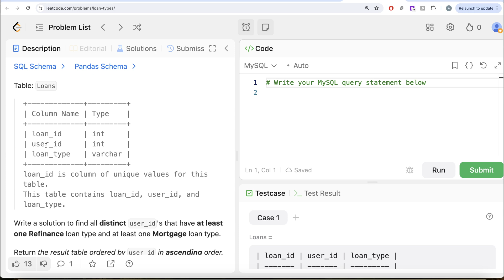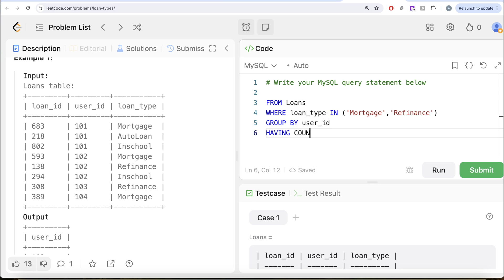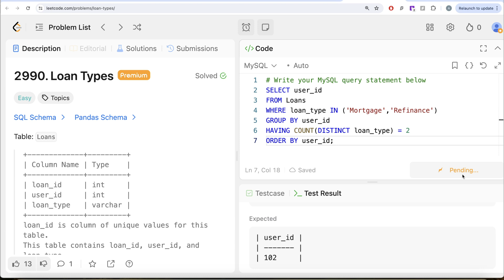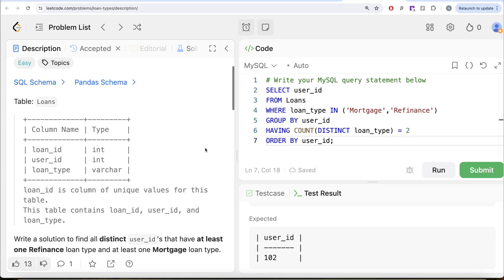Leetcode 2990 - Loan Types - Solved by Everyday Data Science | GROUPBY, HAVING, COUNT DISTINCT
SQL Schema:
Create Table if not Exists Loans ( loan_id int, user_id int, loan_type varchar(40))
Truncate table Loans
insert into Loans (loan_id, user_id, loan_type) values ('683', '101', 'Mortgage')
insert into Loans (loan_id, user_id, loan_type) values ('218', '101', 'AutoLoan')
insert into Loans (loan_id, user_id, loan_type) values ('802', '101', 'Inschool')
insert into Loans (loan_id, user_id, loan_type) values ('593', '102', 'Mortgage')
insert into Loans (loan_id, user_id, loan_type) values ('138', '102', 'Refinance')
insert into Loans (loan_id, user_id, loan_type) values ('294', '102', 'Inschool')
insert into Loans (loan_id, user_id, loan_type) values ('308', '103', 'Refinance')
insert into Loans (loan_id, user_id, loan_type) values ('389', '104', 'Mortgage')

Pandas Schema:
loans = pd.DataFrame(data, columns=['loan_id', 'user_id', 'loan_type']).astype({'loan_id':'Int64', 'user_id':'Int64', 'loan_type':'object'})